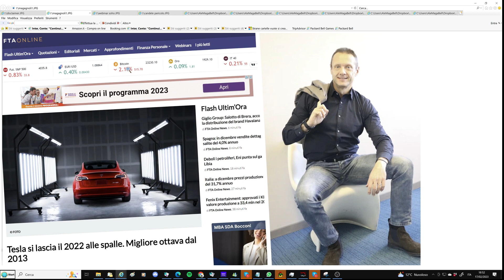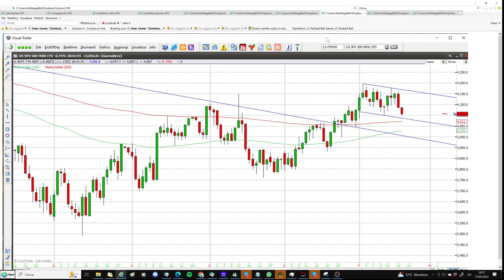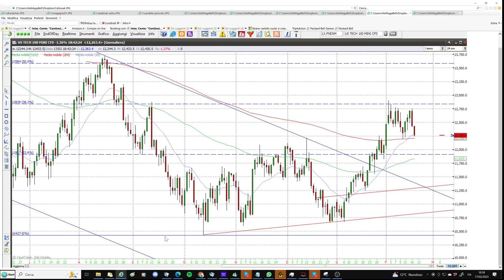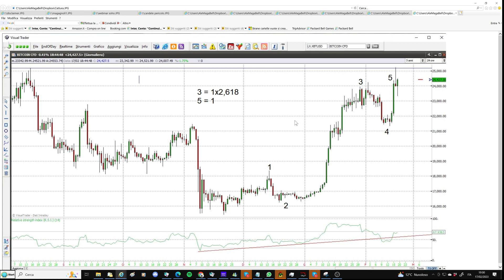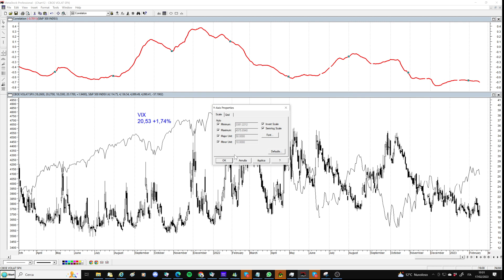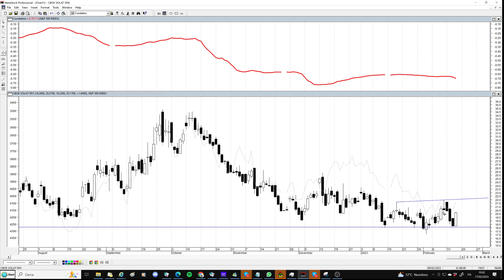Candele potenzialmente ribassiste per Ftse Mib, Eurostoxx 50 e Cac 40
Sul grafico a candele giornaliere del ftsemib, eurostoxx50 e Cac 40 compaiono elementi pericolosi. sp500 e nasdaq100 hanno disegnato dei potenziali doppi massimi. Testa spalle rialzista invece per l'indice della volatilità VIX.

🎙️ In studio: Alessandro Magagnoli